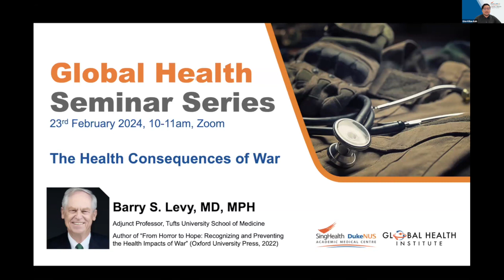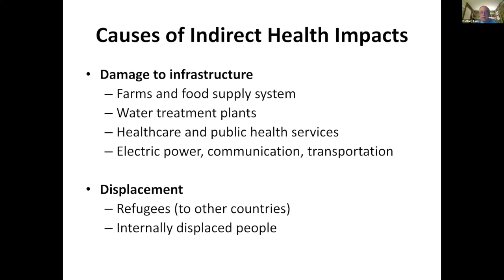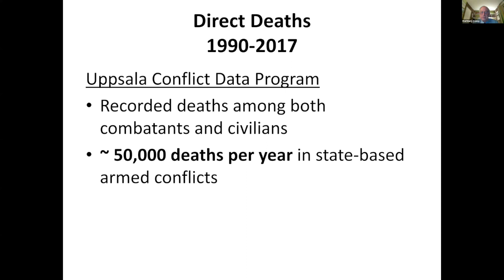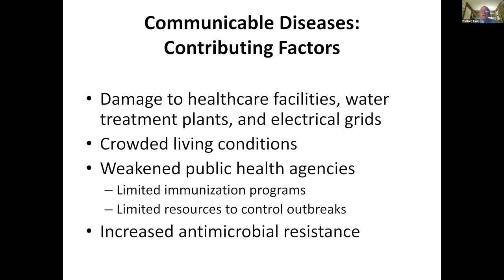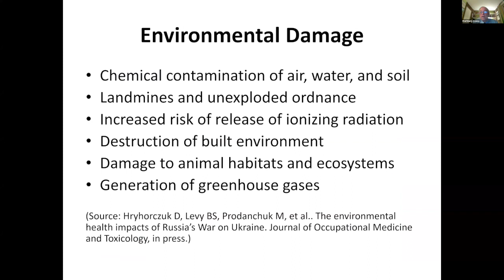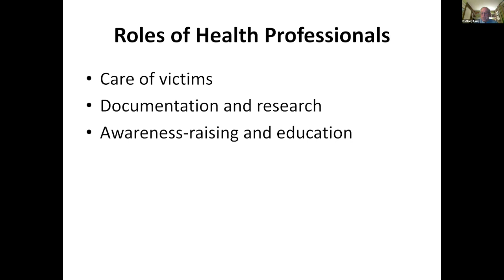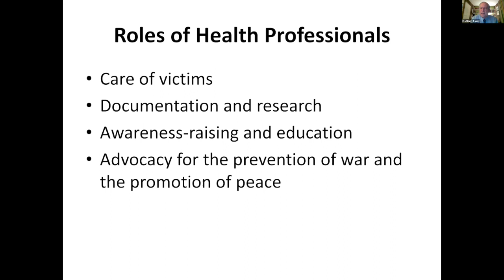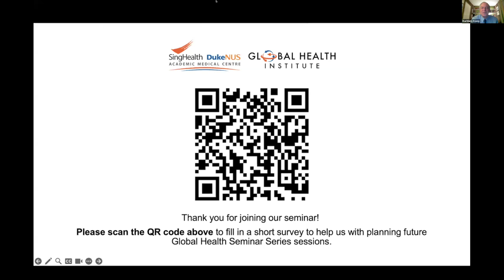Global Health Seminar Series: The Health Consequences of War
War has profound consequences for human health, both by the direct effects of explosive weapons and by indirect effects, largely due to damage to civilian infrastructure and forced displacement of populations.

These indirect effects include malnutrition, communicable diseases, exacerbation of noncommunicable diseases, maternal and infant disorders, and mental and behavioral disorders.

In most wars, and in wars in the aggregate, these indirect effects cause more morbidity and mortality than the direct health impacts of explosive weapons. War adversely impacts the environment, with resultant impacts on human and animal health. Health professionals and others can help to reduce the health impacts of war and to prevent war itself.

Speaker:
Barry S. Levy, M.D., M.P.H.

Adjunct Professor, Tufts University School of Medicine, Boston

Author, “From Horror to Hope: Recognizing and
Preventing the Health Impacts of War” (Oxford University Press, 2022)